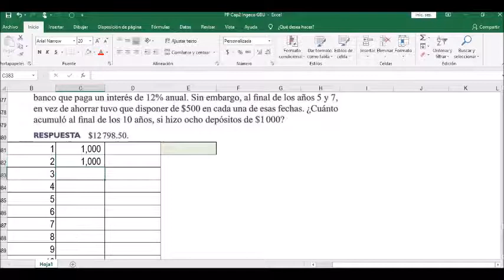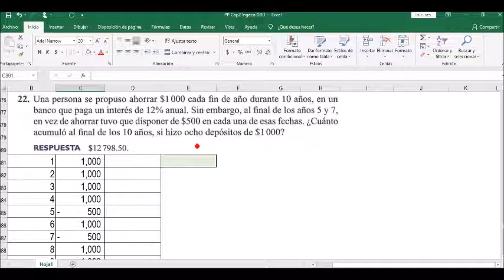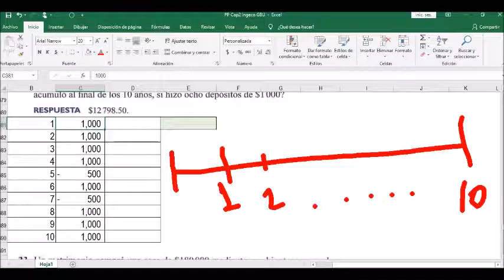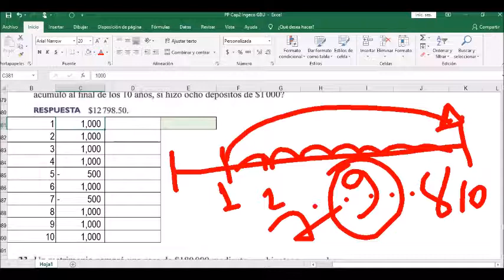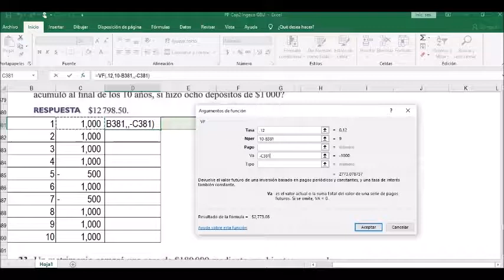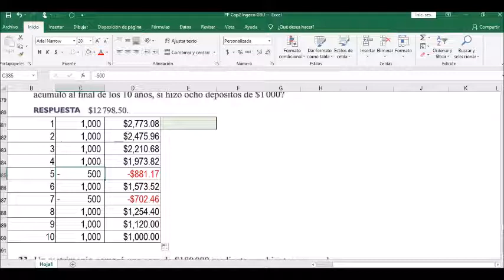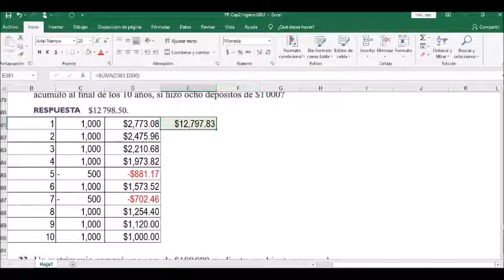Guía de Estudio de Matemáticas Financieras-Ejercicio # 22